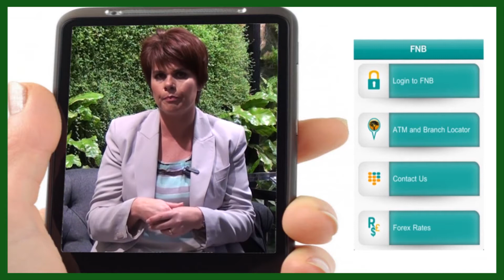ITWeb Interview: FNB celebrates R2.7bn eBucks payout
eBucks CEO, Jolandé  Duvenage, explains to ITWeb how clients are using the rewards program to stretch their wallets.